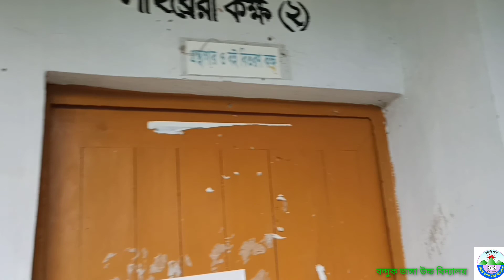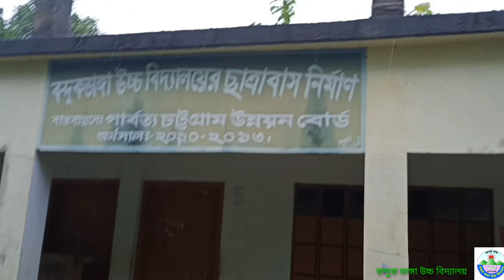বন্দুক ভাঙ্গা উচ্চ বিদ্যালয় || Banduk Bhanga High School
বন্দুক ভাঙ্গা উচ্চ বিদ্যালয় নিয়ে প্রতিবেদন।